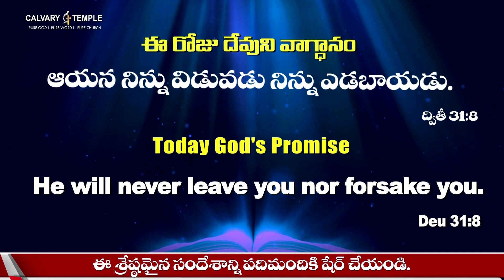Today God's Promise & Daily Devotion |18_May_22 @DrPSatishKumar